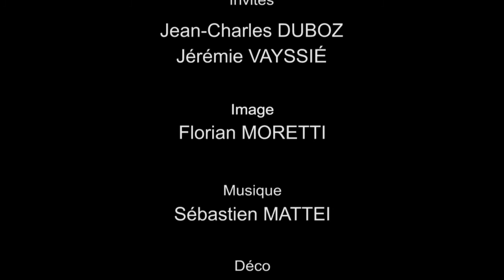1er Partie - Cultura Net n°1 - Théâtre d'improvisation avec les Zinzi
Dans la 1er partie nous recevons Jérémie Vayssié et Jean-charles Duboz des ''I ZINZI'' troupe de théâtre d'improvisation de Bastia.